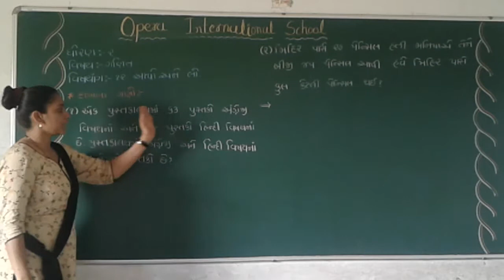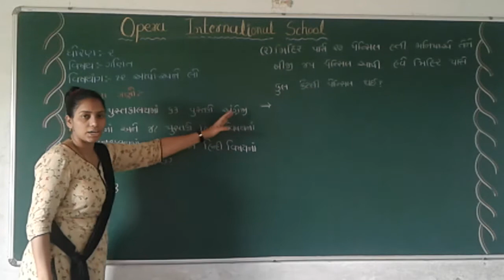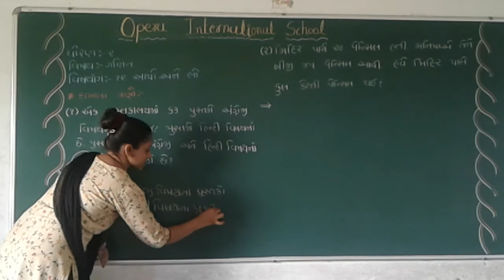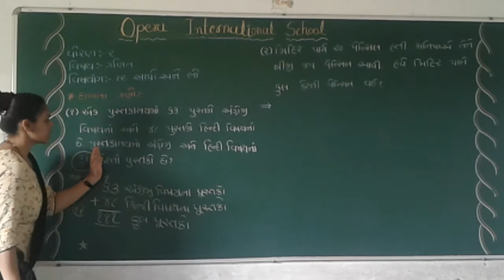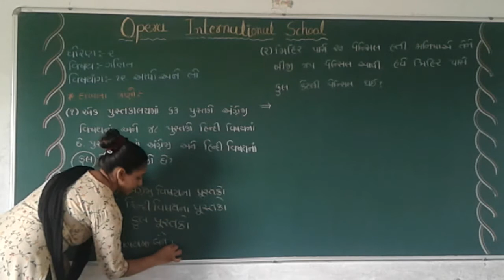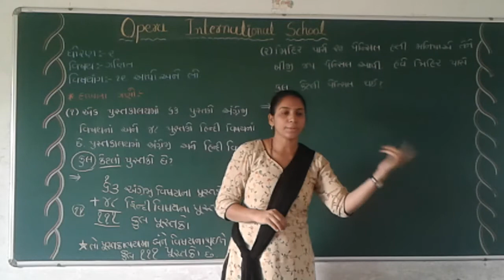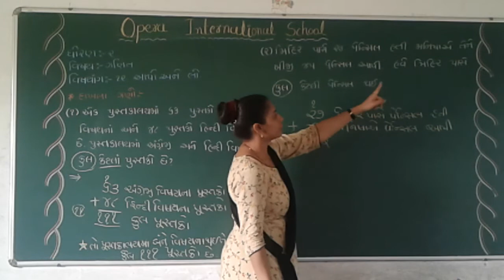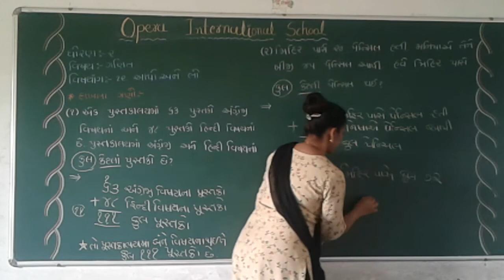Std 2 Sub - Maths Ch-12 (Part - 7)